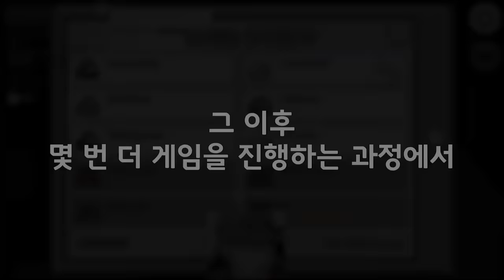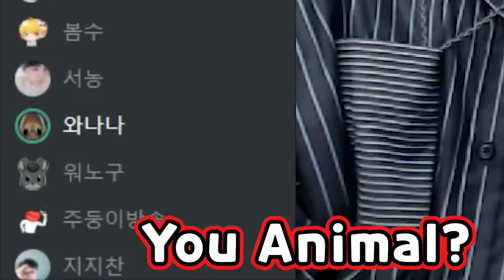그녀가 죽은 이유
적당히 했어야지